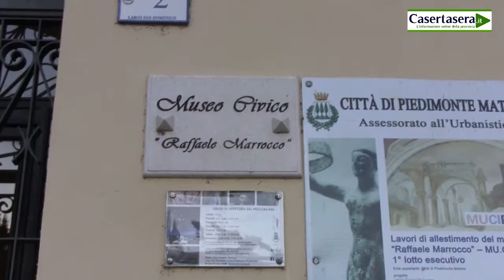Casertasera.it clamoroso a Piedimonte il commissario chiude il museo